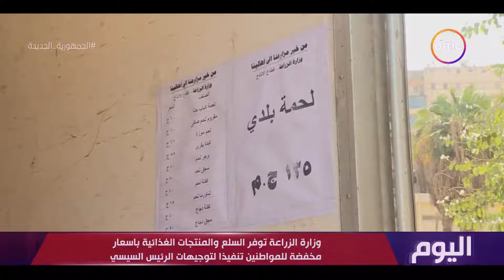اليوم - وزارة الزراعة تطلق 21 منفذا متنقلا للسلع المخفضة بمحافظتي الفيوم والقليوبية